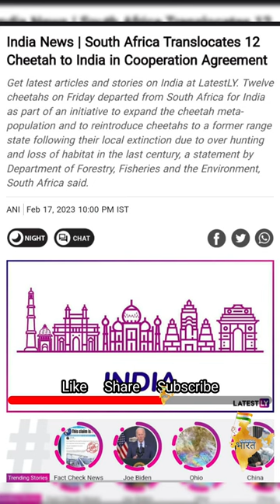African Cheetah Meets Indian Jungle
Twelve cheetahs from South Africa arrived in Madhya Pradesh today, months after eight big cats had been ferried from Namibia.
An Air Force aircraft carrying the cheetahs landed at the Gwalior Air Force base at 10 am. They will now be taken to Kuno National Park in helicopters.

The cheetahs - seven males and five females - will be released into their quarantine enclosures at the Kuno National Park by Madhya Pradesh Chief Minister Shivraj Singh Chouhan and Environment Minister Bhupender Yadav.

10 quarantine enclosures have been created at the reserve for the big cats, officials said. As per Indian wildlife laws, the animals are required to be kept in isolation for 30 days after arrival in the country.

Last year in September, eight cheetahs from Namibia were flown in to India. Prime Minister Narendra Modi had released the big cats to the Kuno National Park on his birthday - September 17.

12 cheetah
african cheetah
african cheetah in india
animal shorts
cheetah Reached india
cheetah back to india
cheetah coming to india
cheetah news
cheetah project
cheetah reintroduction in india
cheetah to india
cheetahs in india
globemaster
hindi news
india cheetah
kuno national park
kuno national park cheetah
pm modi
south African cheetah
top news
viral shorts
viral video
wildlife video